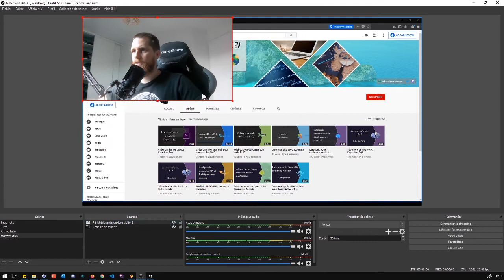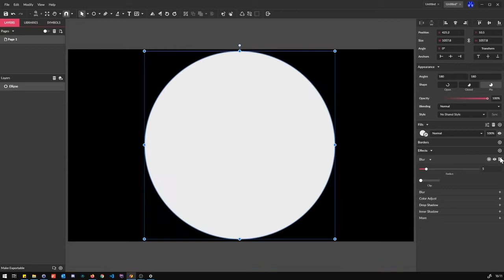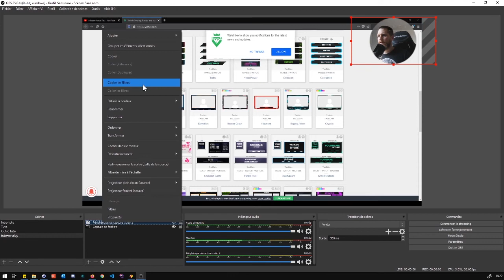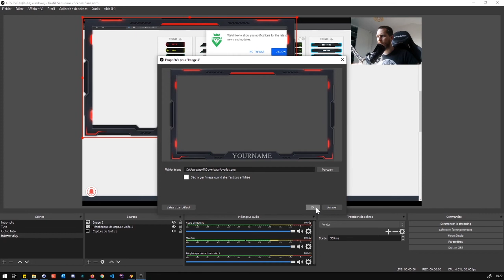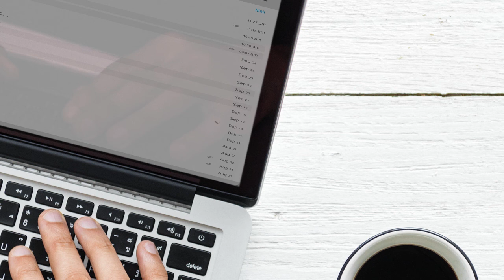Overlay de webcam sur OBS Studio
Tutoriel pour ajouter un overlay de webcam pour ses streams ou vidéos sur OBS Studio.